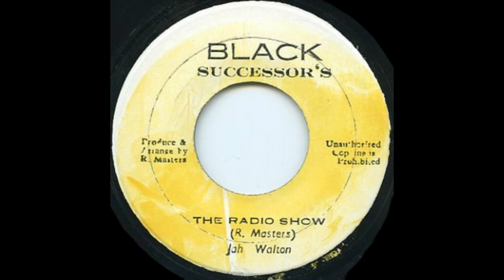Jah Walton - The Radio Show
Selo: Black Successor's
Formato: Vinil , 7", 45 RPM
País: Jamaica
Lançado: 1982
Gênero: Reggae
Estilo: Dancehall